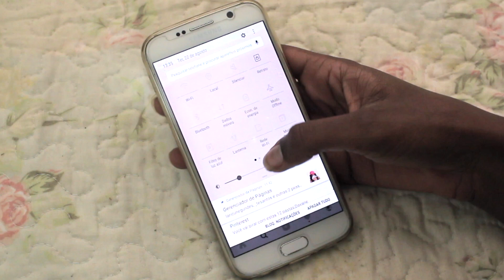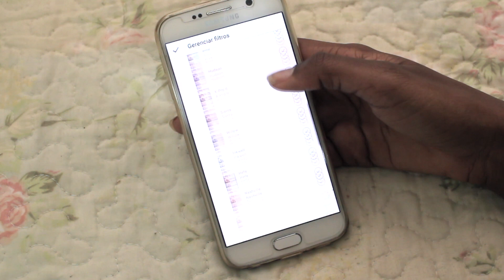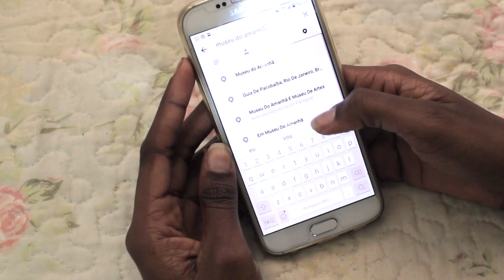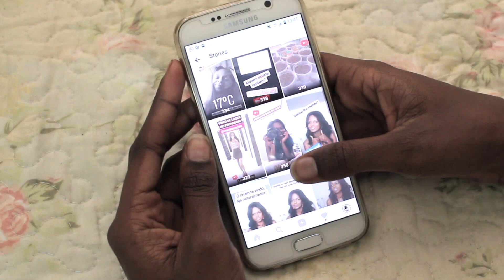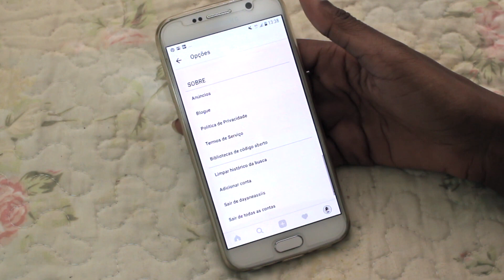TRUQUES DO INSTAGRAM QUE VOCÊ PRECISA SABER - FT. BRUBS TELLES | DAYANE NASCIMENTO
Vem conferir vários truques do instagram que você precisa saber, são várias dicas e truques super legais que me ajudam e agora, irão ajudar vocês também.

Conheça o canal da Brubs Telles, ela está dando vários truques para android

Quer saber mais sobre meu cabelo, se é aplique ou não? Confere o vídeo que eu fiz que contei tudo!

Beijinhos ♥